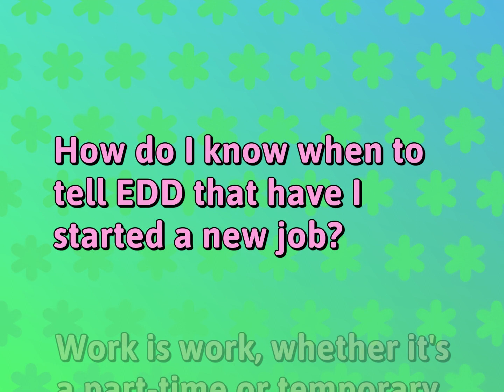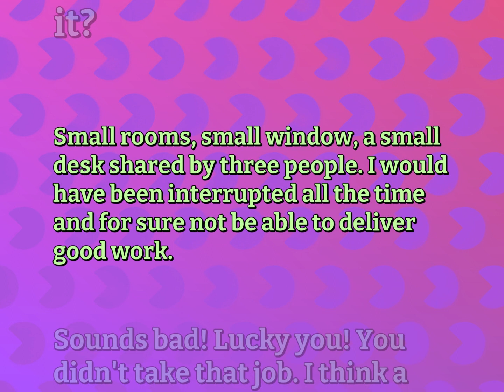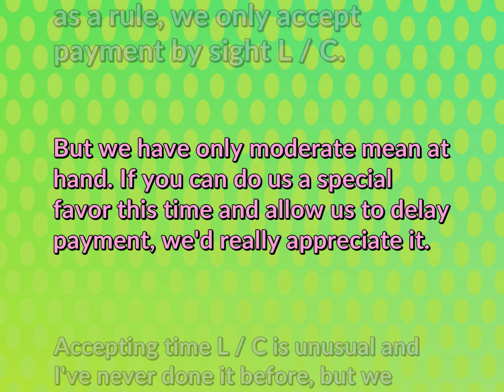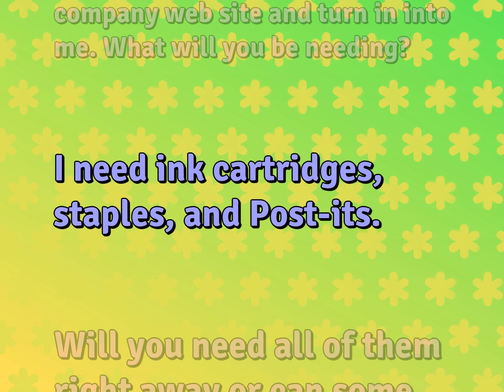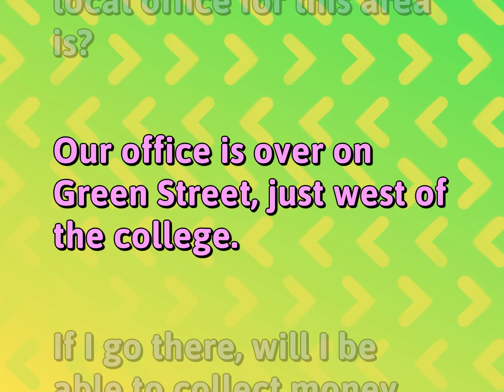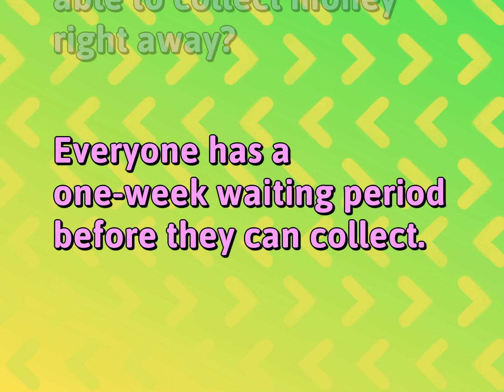Daily Conversations for Work